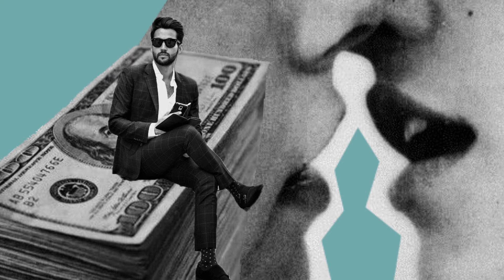duffy | axiom girl